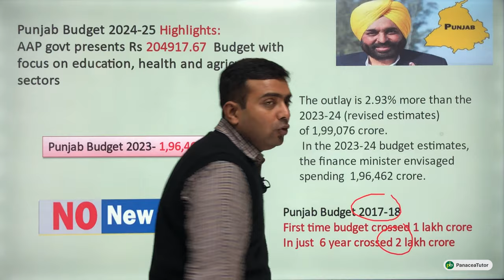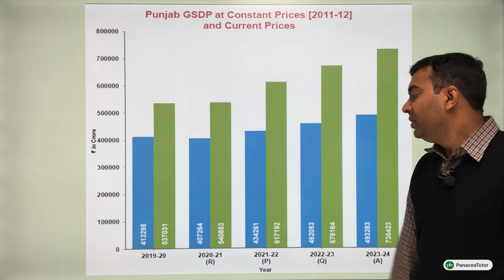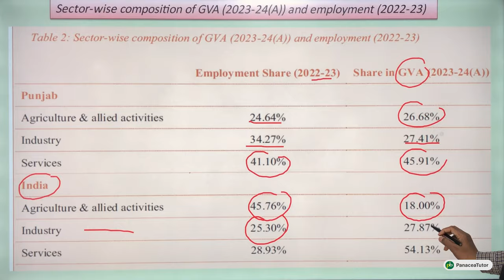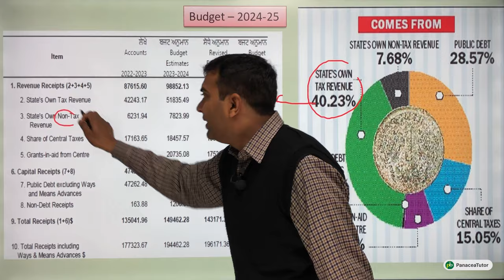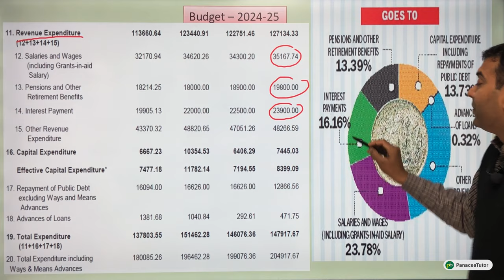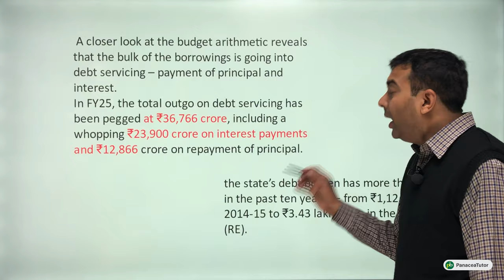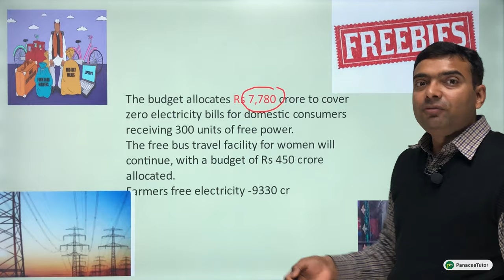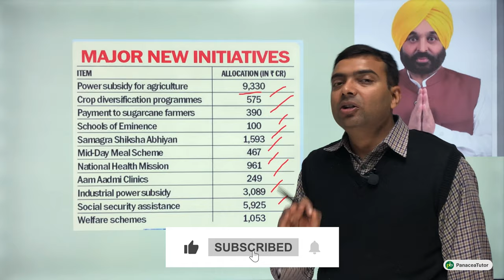AAP presents Punjab Budget 2024-25 | Detailed Analysis | Most Important Questions & Concepts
In this video we present a detailed analysis of Aam Aadmi Party's third Punjab Budget 2024-25 given by the Punjab's Finance Minister Harpal Singh Cheema. It also covers the most important questions and concepts for various exams. Video covers following areas of the budget:
- Budget Highlights
- Policy Highlights
- Punjab’s Economy
- Economic Survey 2024-25
- Expenditure budget 2024-25
- Receipts in 2024-25
- Deficits, Debt, and FRBM Targets for 2024-25